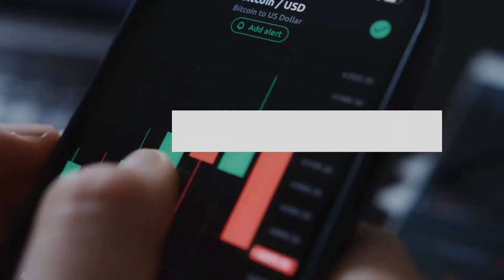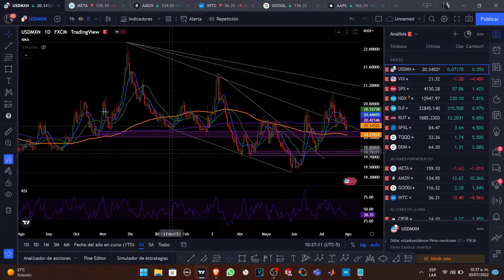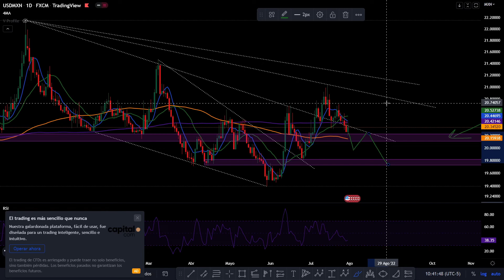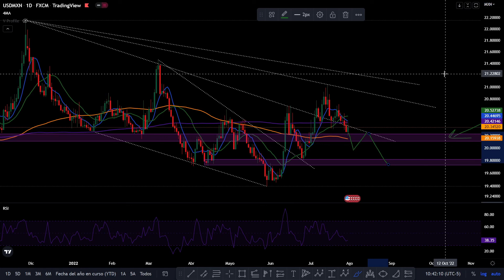DÓLAR SUBIENDO,¿¿HASTA DÓNDE PUEDE LLEGAR??📈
⭐¡Hola! te comparto mi código para que puedas ser parte de la familia de GBM y obtengas tu primera acción totalmente gratis al crear tu cuenta y realizar tu primer inversión y depósito de tan solo 100 pesos!!!

⭐ Links recomendados a continuación 👇
    🚀Mi código para que obtengas tu primer acción en GBM gratis: BB7612
🚀Link para descargar Klar (Fintech híbrida de débito/Crédito) y poder disfrutar lo mejor de los bancos digitales

   👍 Un LIKE y compartir ayuda mucho a crecer la comunidad